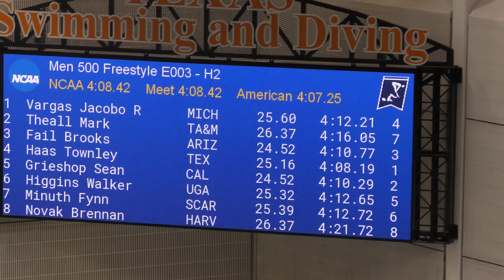2019 Mens NCAA 500 Free A Final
Lane 2: Theall